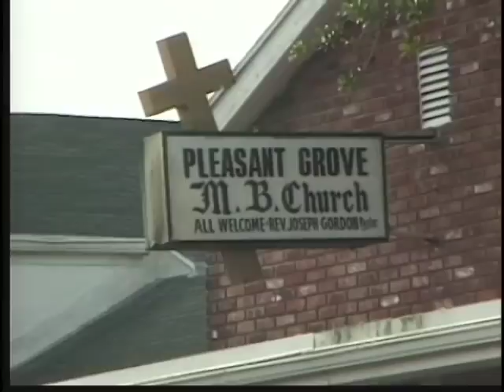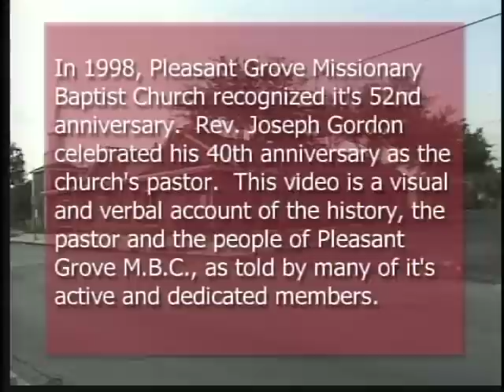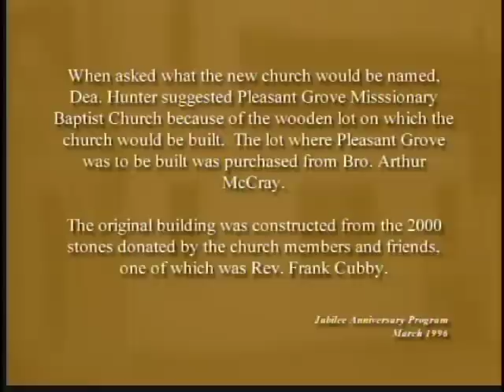People of the Grove Segment 1/Pleasant Grove MBC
in 1998 Pleasant Grove Missionary Baptist Church in St. Petersburg, FL celebrated it's 52nd Anniversary and the Pastor's 40th.  This is my first effort as a documentary film maker.  I grew up in this church, and I was inspired to do this project by the classic gospel music documentary "Say Amen, Somebody".  My mother is the third choir member marching in at 9:07.  She joined PGMBC in 1959.